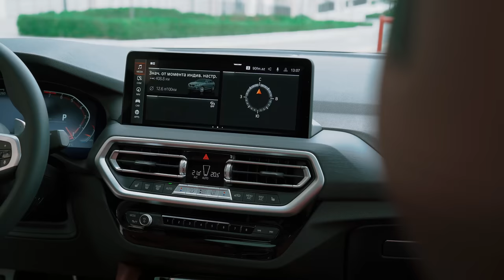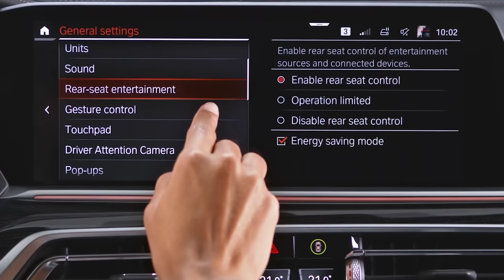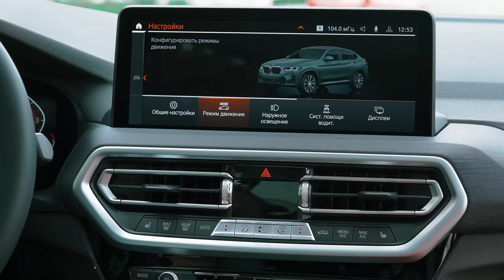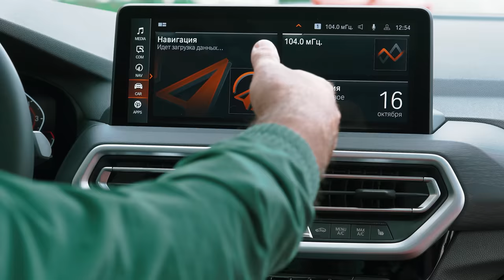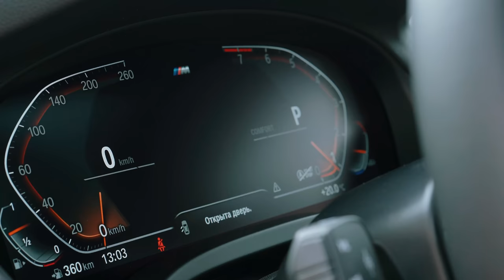🔥 BMW X4 (2021) | Bu avtomobili sevdim | Tural Yusifov | AvtoBaz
BMW X seriyasında növbəti avtomobil BMWX4 oldu. Bu avtomobil əslində mənim diqqətimi çoxdan çəkmişdi. Əgər BMWX4M olsaydı məmnuniyyətlə alardım. Şəhər yollarında Plug-in hybrid versiyası da əlverişli olardı.
Sizcə BMW X4 necədir?

✅ Kanalmıza abunə olun ki, videolardan ilk siz  xəbərdar olasınız.

 dj tural avtobaz   dj tural avtostop   dj tural vlog